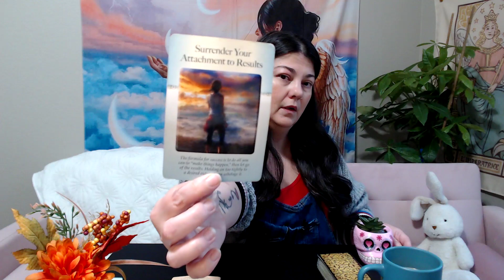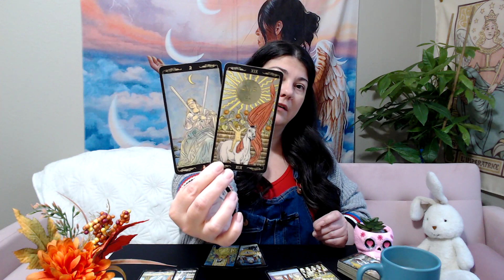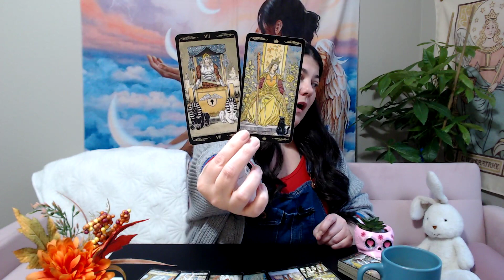Sagittarius! Making Space for New Emotional Investments October 2023 Tarot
Follow Betsy on: Instagram: the_real_betsy33